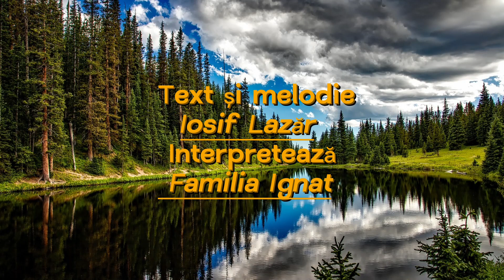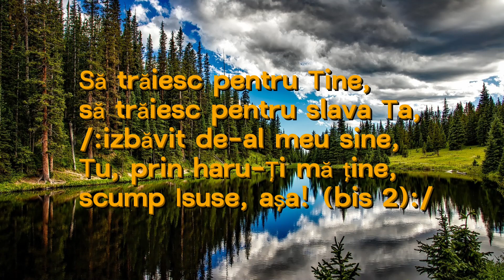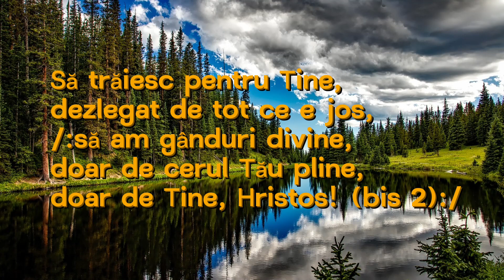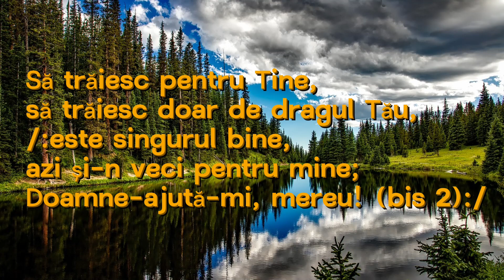Sa traiesc pentru Tine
Cantari compuse de Fratele:
IOSIF LAZAR